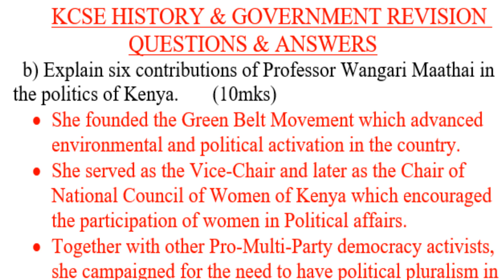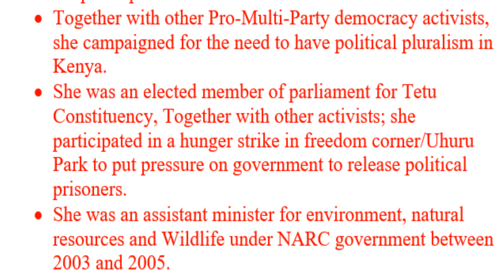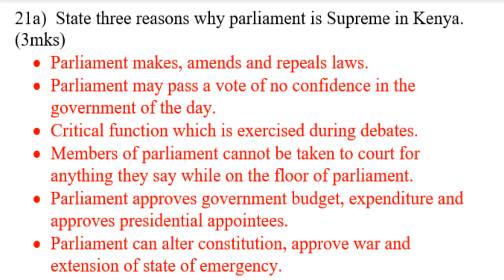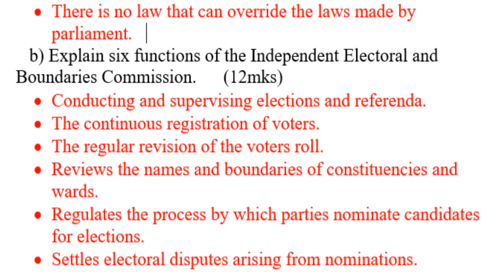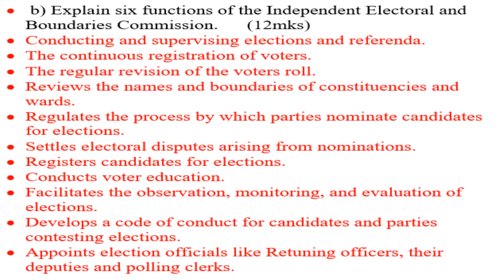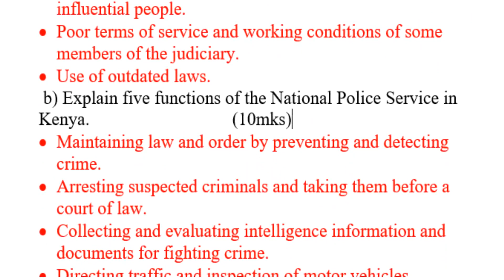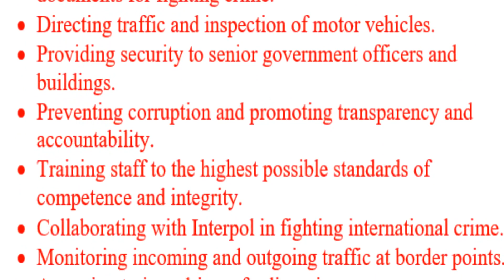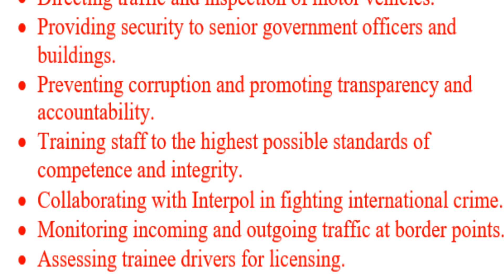KCSE Prediction KCSE History & Government | KCSE Paper 1 Revision | Que & Ans | Form History 2023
KCSE Prediction Paper 1 History and government, kcse,kcse history and government, history, government, history kcse revision,kcse history and government, history questions and answers,kcse

history and government paper 1, history and government, government and history revision,kcse history amd government paper 2 revision,kcse history paper 1,kcse

history exams revision, kcse paper 2, kcse exams revision, kcse revision, kcse paper 2 revision,kcse revision papers, questions and answers, kcse  history and government past papers, kcse exams,

kcse past papers, exams revision history and government, history and government paper 1 and 2, history and government papers, kcse exams revision,kcse past papers revision, kcse papers revision,

history mock revision, questions and answers, kcse papers history and government, kcse history past papers, kcse papers comprehensive revision, kcse past papers,

kcse exams revision, kcse past papers, revision, kenyan history and government,exam papers revision history and government,kcse paper1 revision, kcse form one work revision, kcse

history form 2 revision, kcse history and government form 2 revision. kcse history and government revision paper 1, kcse past papers revision history and government,

history and government form 3 revid=sion, kcse past papers revision, kcse 2021 revision, kcse revision paper, kcse papers revision, revision exams history and government, kcse revision form 4 work